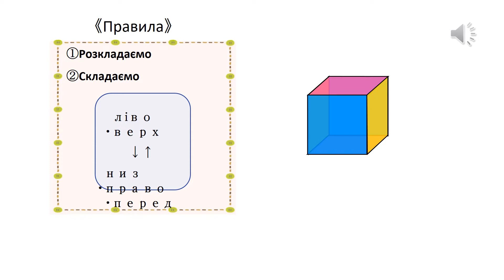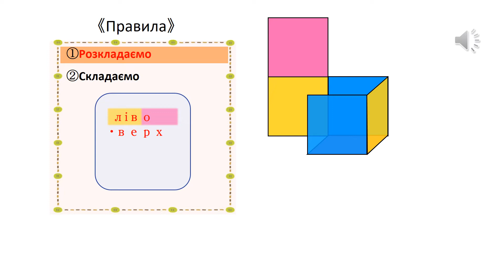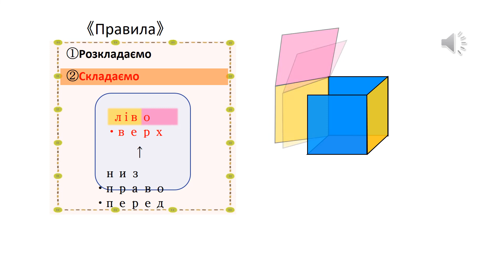小4＿直方体と立方体＿立方体の展開図と展開方法⑩（ウクライナ語版）